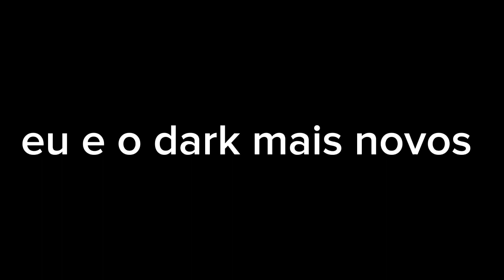a verdade é que vc nem deveria ter nascido •MEME•